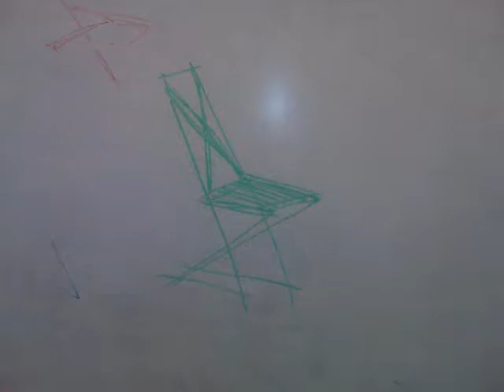Cradle to Cradle-Group 36 (Short Version)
Group 36 chair design project. Fall 08.
Staring... Timothy Persson,John Peterson,Matt Parker,Carl Pennington,Alexandria Patt,Amanda Perreault